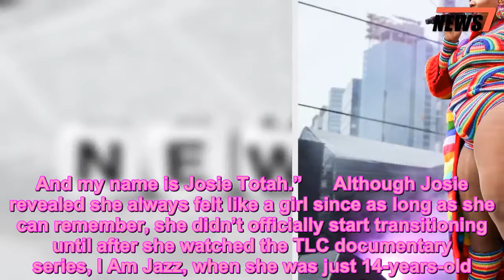‘Champions’ Star Josie Totah, 17, Shares First Photo Since Coming Out As Transgender - 247 news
‘Champions’ star Josie Totah, formerly known as JJ Totah, took to Instagram on Sept. 14 to post her first public photo since coming out as transgender three weeks ago in ‘Time’ magazine    Josie Totah, 17, claimed she was “ready to be free” when she came out as transgender in Time Magazine on Aug. 20 and she proved it in her first official photo as a woman. The pic, which she posted to Instagram on Sept. 14, shows Josie, who is formerly known as JJ, looking gorgeous in a white tank top, slim black pants and white sneakers while standing on a bridge over water. “what’d i miss?,” the Champions and Glee actor captioned the photo.  Josie’s new photo is one step in the direction she’s always wanted to go and in her touching essay for Time, she revealed that fear is what held her back from coming out earlier. She explained that people who knew her just assumed she identified as a gay boy, which is why she would often get cast in those types of roles. “In the past, I’ve halfway corrected people by telling them I identify as LGBTQ,” Josie wrote in the piece. “But I realized over the past few years that hiding my true self is not healthy. I know now, more than ever, that I’m finally ready to take this step toward becoming myself. I’m ready to be free. My pronouns are she, her and hers. I identify as female, specifically as a transgender female. And my name is Josie Totah.”      Although Josie revealed she always felt like a girl since as long as she can remember, she didn’t officially start transitioning until after she watched the TLC documentary series, I Am Jazz, when she was just 14-years-old. The series documented a boy the same age Josie was at the time and his transition from man to woman. “As I learned more information about hormone replacement therapy, I knew that this was what I had to do,’ she explained. “I looked over at her in the middle of the show and said, ‘This is me. I’m transgender. And I need to go through this.'” With the support of her mother, Christine, Josie met with a pediatrician and a specialist who put her on hormone blockers just three days after her decision. Once things started changing, Josie felt more and more comfortable with who she was and less worrisome. “I wasn’t waking up every day and panicking,” she admitted. “‘Is there hair on my face? Is my voice getting deeper?’ Those changes are very hard, if not impossible, to reverse.”  View this post on Instagram  what’d i miss? A post shared by  josie (@josietotah) on Sep 14, 2018 at 9:17pm PDT    Shortly after Josie tweeted out her Time essay last month, many of her former co-stars, including Mindy Kaling, responded with their support. “I love you, Josie. I’m so glad you’re able to speak your truth and live as your authentic self. You’re also so damn talented – I can’t wait to write for you again!,” Mindy’s tweet read.